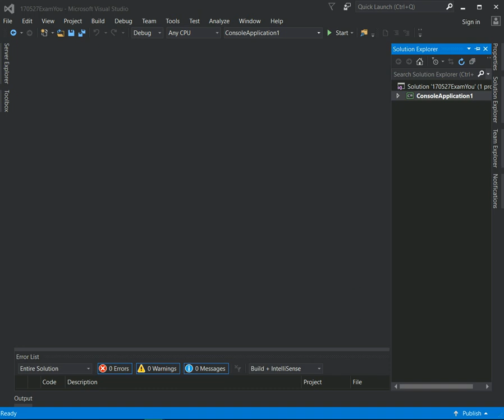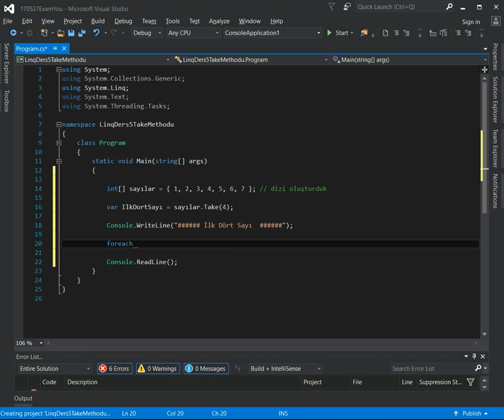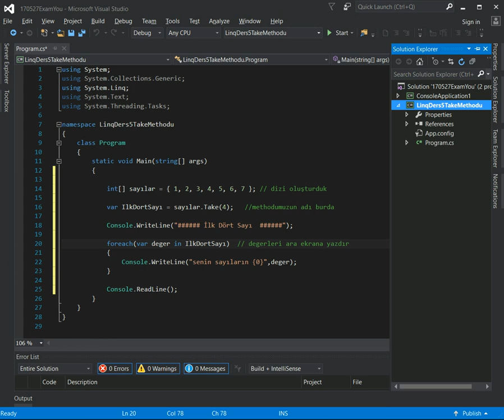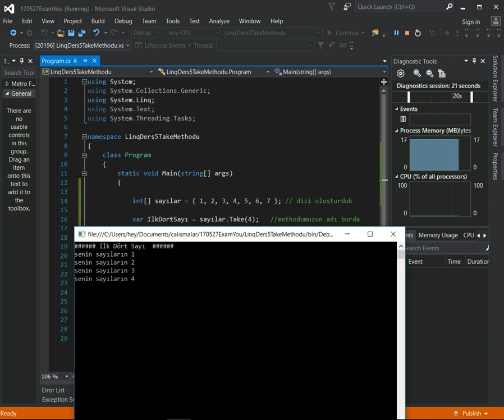c# Linq Ders5 Take Method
c# linq take methodu kullanımı